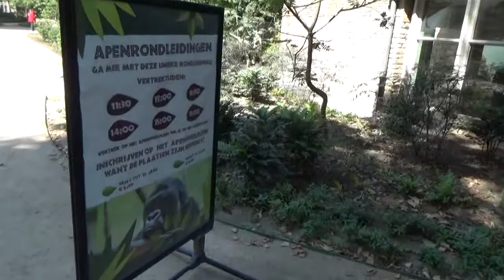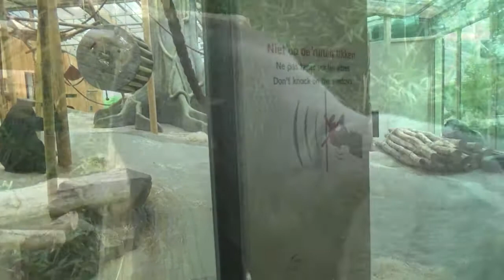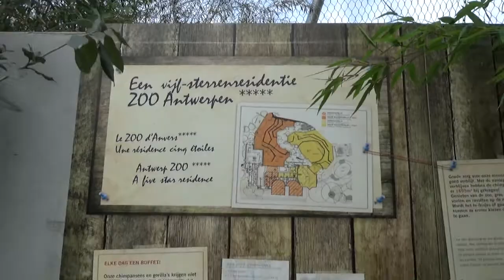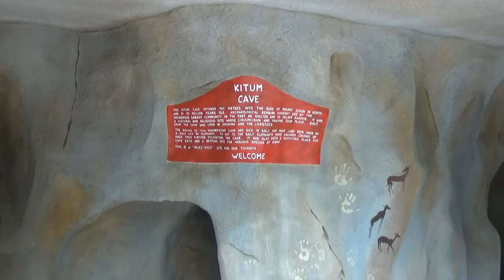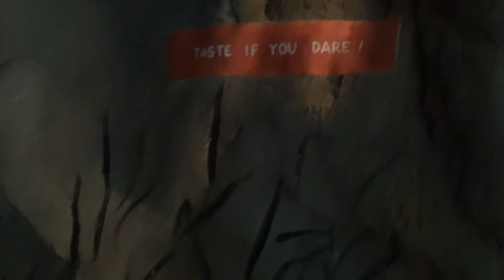Zoo Antwerpen, mensapenvallei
In 2017 opende Zoo Antwerpen haar langverwachte mensapenvallei, waardoor de gorilla's en chimpansees eindelijk (terug) een echt buitenperk kregen in deze stadsdierentuin!

Via het oude mensapengebouw komen we terecht in deze nieuwe vallei, om via een grottenstelsel onder het restaurant uit te komen in een buffel-voliere welke ons weer toegang verschaft op een aanblik over de nieuwe savanne aan de voet van de gekende Egyptische tempel.

Kijken jullie met ons mee?